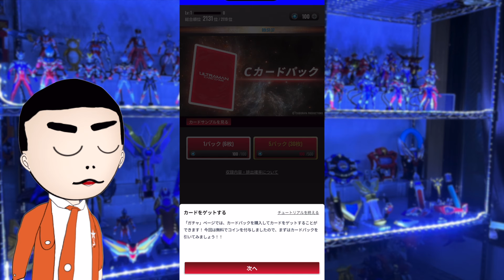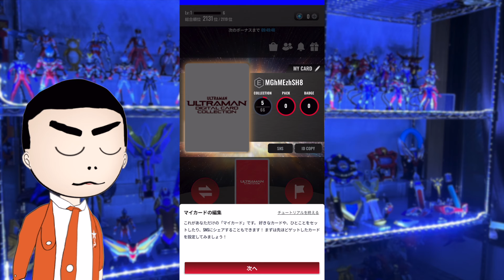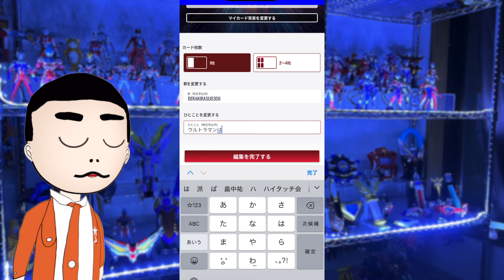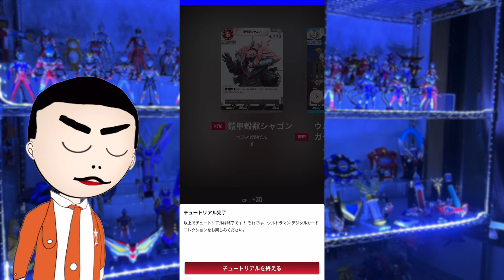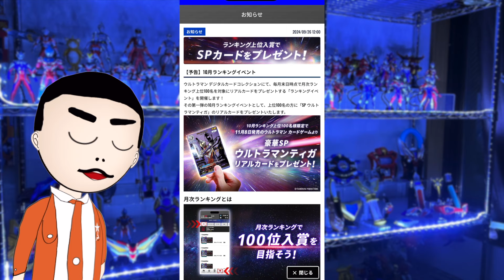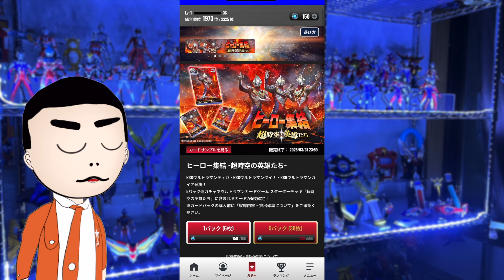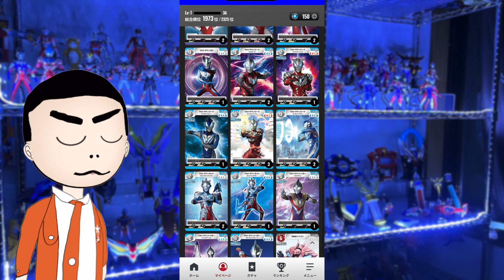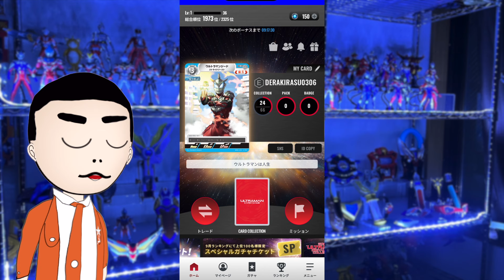ウルトラマンカードゲームのアプリがリリース!!ウルトラマン デジタルカードコレクションで遊んでみた！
ウルトラマン デジタルカードコレクション  ダウンロード

2017年Drakirasuサインをウルトラマンメビウス ヒビノミライを演じられたしゅんじさんに制作して頂きました！

【BGM】
甘茶の音楽工房 様
魔王魂 様
DOVA-SYNDROME 様
OtoLogic 様